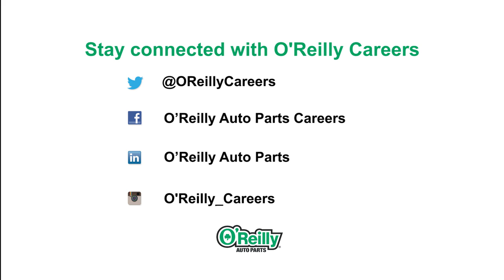OReilly Auto Parts - IT Recruiting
OReilly Auto Parts -
We are looking for IT professionals who have passion and want to make an impact!  Our company growth is supported by technology!

On our channel we cover several different topics:
Auto Product Descriptions
DIY Auto Repair
Do It Yourself Car Maintenance
Car Repair How-Tos by Year, Make and Model

O’Reilly Auto Parts is a retailer that provides automotive aftermarket parts, tools, supplies, equipment and accessories in the United States and Mexico for both professionals and do-it-yourself customers. We’ve grown from a single store in 1957 to our current size of well over 5,000 locations (and growing), and our channel offers reliable automotive information that is concise and easy to understand.

O’Reilly Auto Parts, headquartered in Springfield, Missouri, has been a household name for aftermarket replacement parts, repair tools, interior accessories, and even professional-grade shop equipment since its founding in 1957. Since then we’ve only grown, and now have over 5000 stores throughout the United States and Mexico–all dedicated to servicing the do-it-yourself and professional customer. The O’Reilly Auto Parts YouTube channel provides another way for us to serve our customers by offering reliable automotive repair and product selection information in a way that is easy to understand, no matter the user’s skill level. Let us help you repair your car with helpful tips and step-by-step instructions to get the job done right.